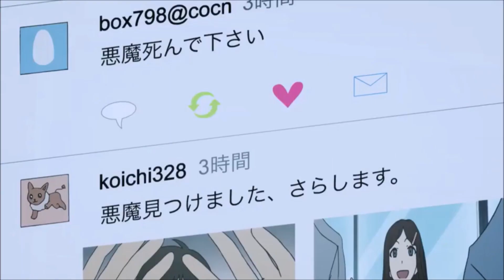devilman crybaby (AMV) Stephen - Crossfire